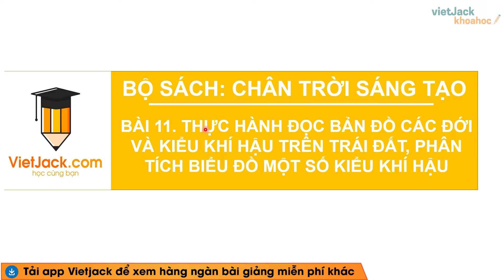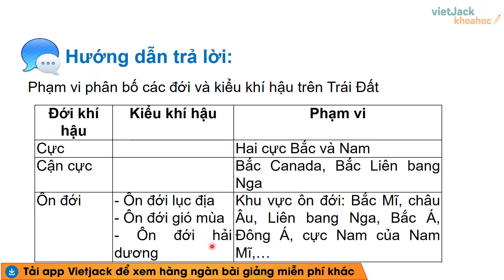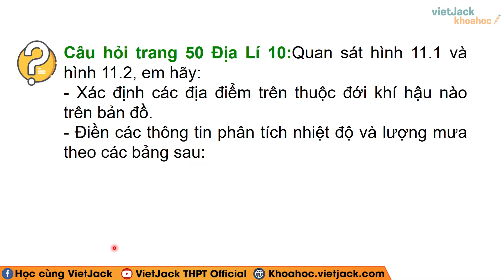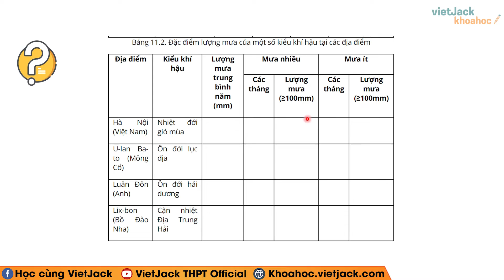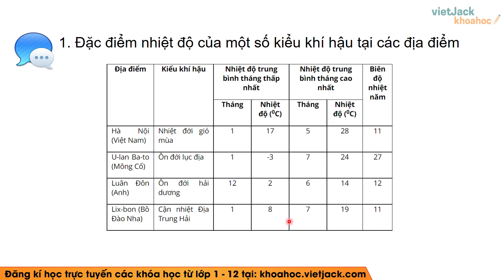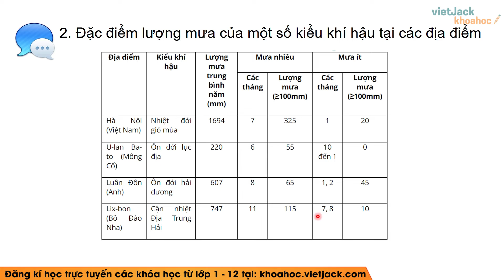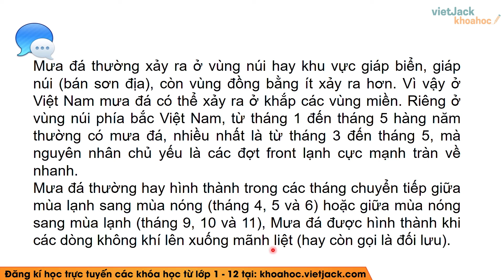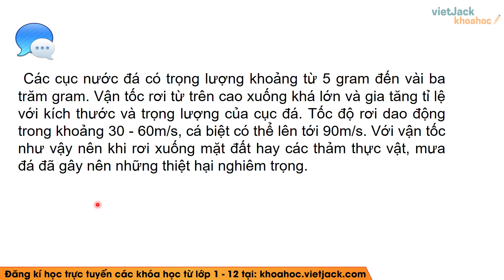Địa lí 10 Chân trời sáng tạo Bài 11: Thực hành đọc bản đồ các đới, kiểu khí hậu trên Trái Đất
Giải Địa lí 10 - Bài 11 - Thực hành đọc bản đồ các đới và kiểu khí hậu trên trái đất, phân tích biểu đồ một số kiểu khí - Chân trời sáng tạo

Bài giảng này cô sẽ giúp các em nắm chắc kiến thức về định nghĩa, các tính chất,... kiến thức trọng tâm bài Thực hành đọc bản đồ các đới và kiểu khí hậu trên trái đất, phân tích biểu đồ một số kiểu khí trong chương trình Địa lí 10 - Chân trời sáng tạo. Qua đó, các em có nền tảng kiến thức tốt để giải nhanh các dạng bài tập liên quan. Video này, cô cũng sẽ giải tất cả các bài tập của bài học này trong sách. Chú ý theo dõi bài học cùng cô nhé !